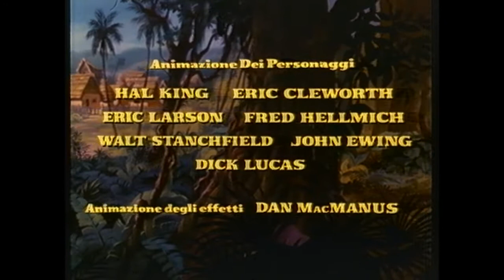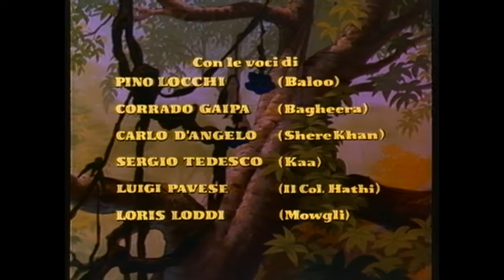IL LIBRO DELLA GIUNGLA (Walt Disney, 1967) titoli di testa italiani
Fonte: VHS Buena Vista (novembre 1993)